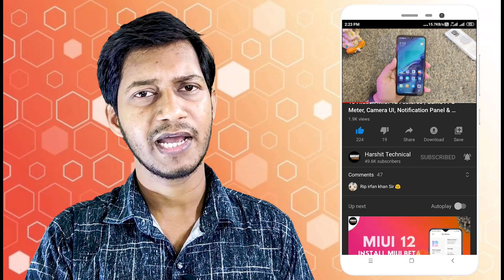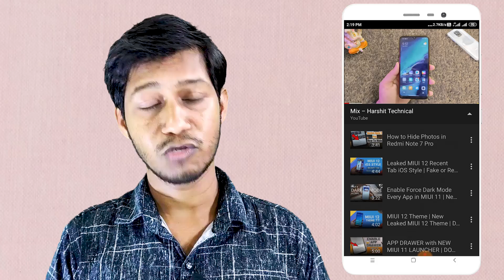Youtube 5 New Updates ! Youtube New Watch Page, Bulk Upload, Claim Revenue Share & More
Youtube 5 New Updates 29 April 2020 ! Youtube New Watch Page, Bulk Upload, Claim Revenue Share & More

UPI-  ytmantra@ybl

0:08 Youtube App Watch Page
02:00 Bulk Upload
02:38 CopyRite Claim Revenue Share
03:21 Reaction Video
03:58 Expariment

Our Previous Video For Get More Views On Youtube Video

1 - how to incress views in old video on youtube, old video pe views kaise badhaye

2 - how to get more views on youtube video in 2020Video Publish Se pahle, Sirf Ye 2 Kaam Karo ! 100% Views Aayenge Guarantee

4 - Low views problem on your youtube video, Apke Video pe Views Nahi aa Rahe Hain ! 100% Fix